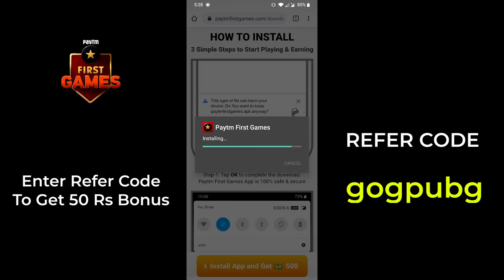PHARAOH NEW CHARACTER IN PUBG MOBILE | PHARAOH RISES PUBG MOBILE LEAKS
TOPICS COVERED

pharaoh rises pubg mobile
pharaoh pubg mobile
pharaoh rises character in pubg
pharaoh character in pubg
pharaoh rises character in pubg mobile